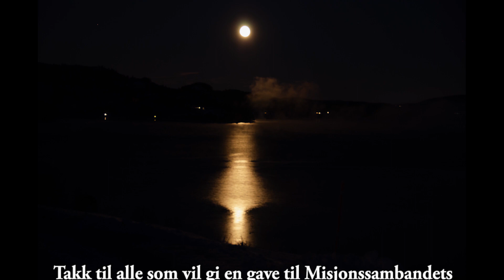Gud taler til deg, men hvordan? Del 3 av 4 | Rolf Lavik, sang Ruth-Elise Bergane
Sang: Mesteren er her og kaller på deg | T/M: Per Tveten /
Publisert: 12.02.23